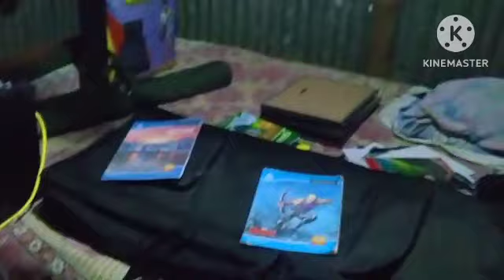Salni sai horo awang chakhe chao chadi thudi tei seleya 😜 temtoo mosodeng by awang